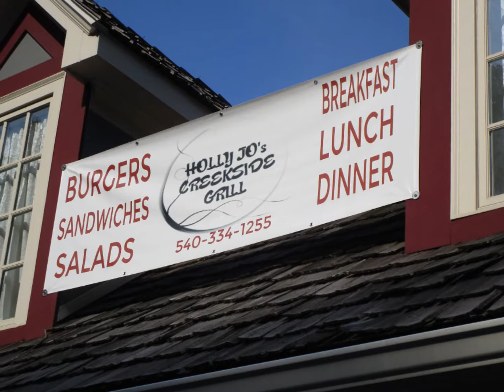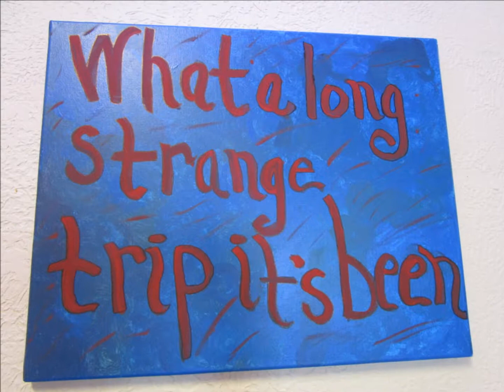Smith River Eclipse